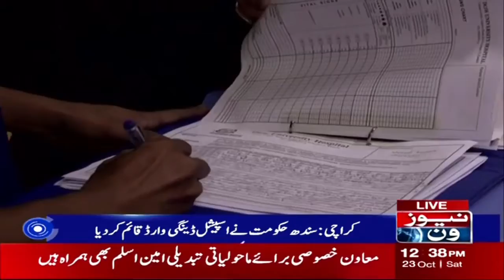Dengue Cases Hike in Pakistan